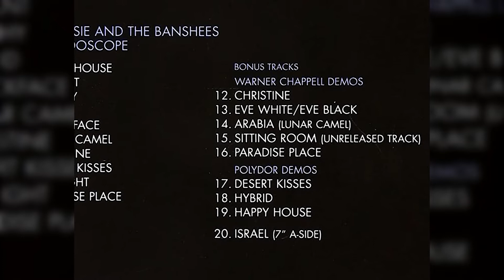12 - Christine (Warner Chappell Demos) - Kaleidoscope (1980) / Siouxsie And The Banshees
Kaleidoscope (1980 Original + 2006 Bonus Tracks)

Original Tracks
1 - Happy House
2 - Tenant
3 - Trophy
4 - Hybrid
5 - Clockface
6 - Lunar Camel
7 - Christine
8 - Desert Kisses
9 - Red Light
10 - Paradise Place
11 - Skin

Bonus Tracks
Warner Chappell Demos
12 - Christine
13 - Eve White/Eve Black
14 - Arabia (Lunar Camel)
15 - Sitting Room
16 - Paradise Place
Polydor Demos
17 - Desert Kisses
18 - Hybrid
19 - Happy House
20 - Israel (7" A-Side)